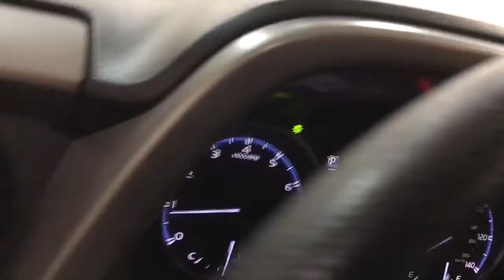2018 Toyota RAV4 Des Plaines, Elmhurst, Schaumburg, Chicago, Naperville, IL TP6906A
Silver Sky Metallic Used 2018 Toyota RAV4 available in Des Plaines, Illinois at Bredemann Toyota. Servicing the Elmhurst, Schaumburg, Chicago, Naperville, IL area.
2018 Toyota RAV4 LE AWD - Stock#: TP6906A - VIN#: 2T3BFREV5JW717765

Bredemann Toyota
1301 W Dempster St